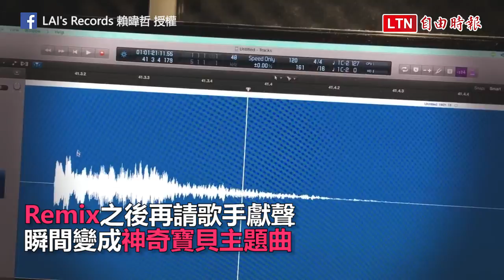還記得當年一起「抓寶」嗎？神人用Pokemon GO音效改編主題曲啦！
手機遊戲Pokemon GO在台灣已經推出一年有餘，剛推出時全台瘋「抓寶」的熱潮想必仍記憶猶新。如今第二代寶可夢也上線了，大家記得遊戲中的各種音效嗎？台灣音樂製作人「LAI's Records 賴暐哲」把Pokemon GO中的音效取樣，重新編曲後做成神奇寶貝主題曲「成為神奇寶貝大師吧」，超神編曲讓網友狂讚，點閱突破150萬。沒想到曾經被批評為「毫無特色」的遊戲音效，竟然可以重新組合改編這首童年金曲。